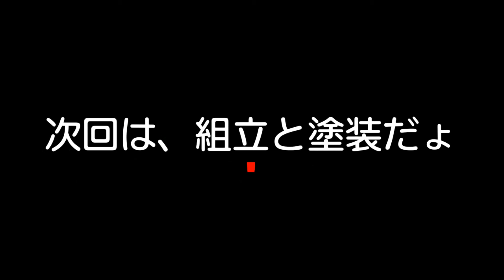キャプテンハーロック アルカディア号をトイラジに‼ その６ お詫び。(前回のその５には、私の声が、途切れていました！申し訳ありません。😣💦⤵